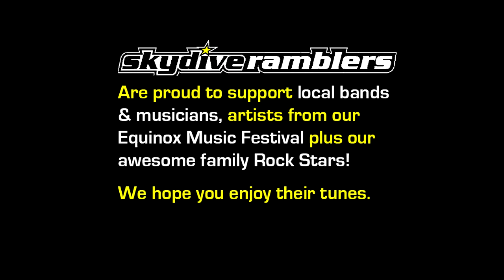Swoopware: Skydive - Michael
Swoopware: Skydiving Video - Michael